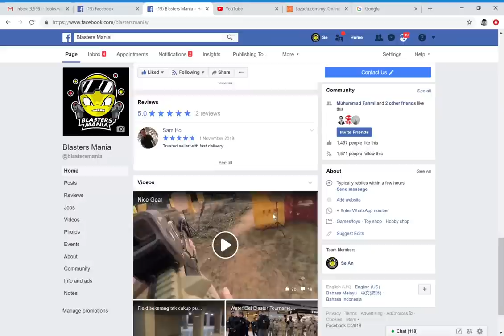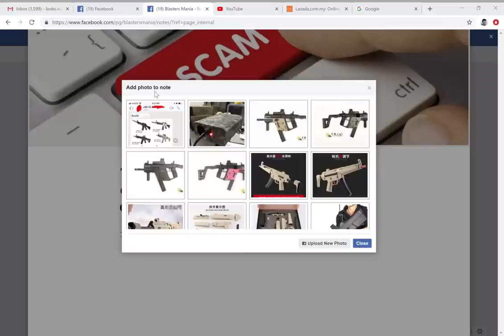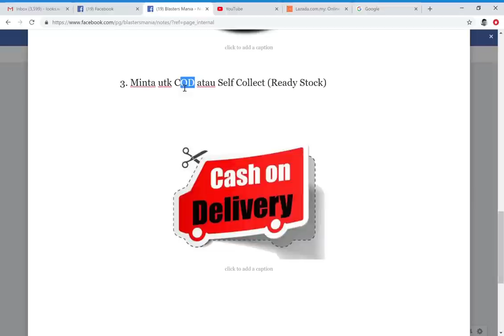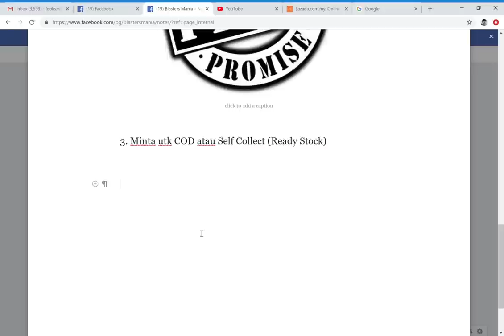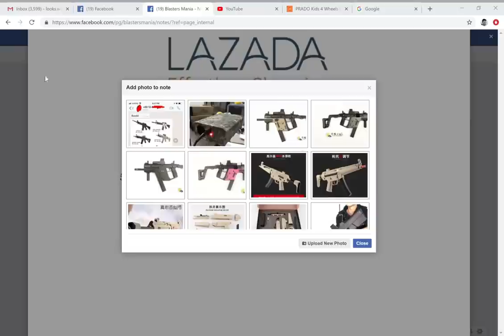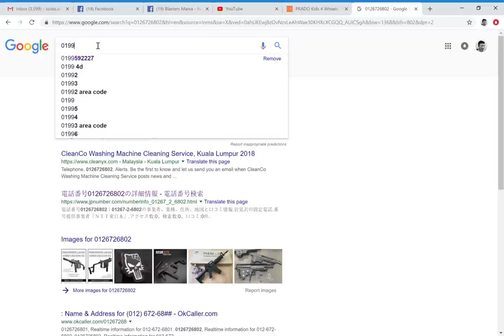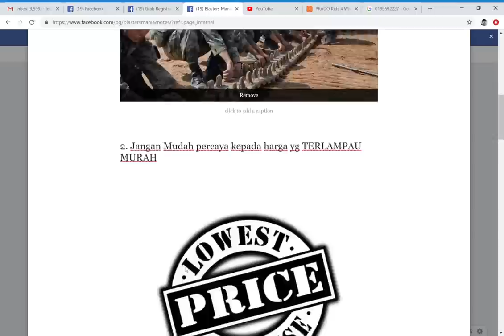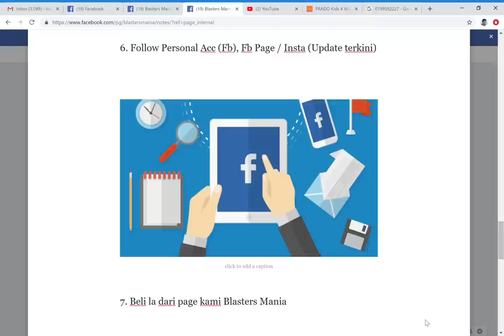7 Cara ULTIMATE untuk Elak dari DITIPU Membeli Secara Online - Blasters Mania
7 Cara ULTIMATE untuk Elak dari DITIPU Membeli Secara Online (cara ke-3 paling WIN) - Boleh apply tips ini pada semua jenis online produk